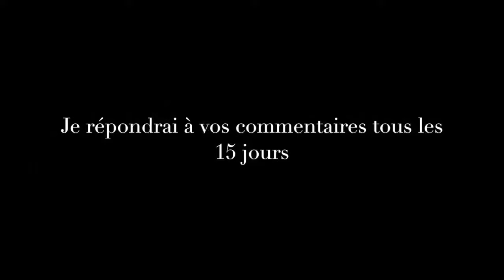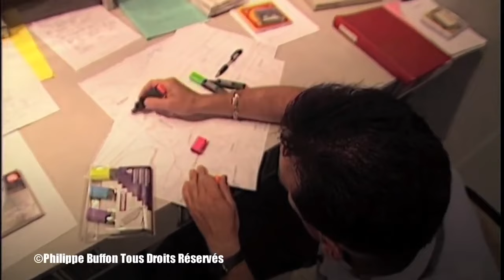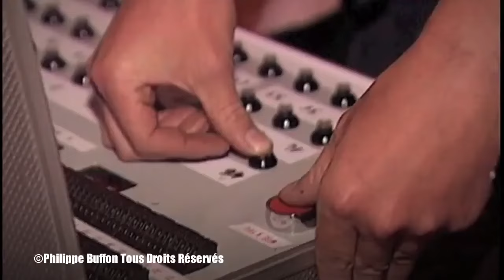La passion de l'éphémère Les feux d'artifices